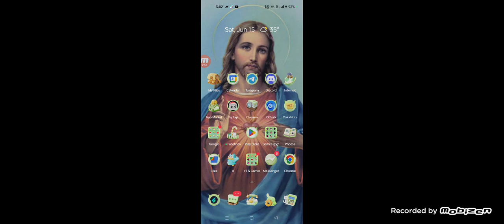Space Gladiators▶️Escaping Tartarus▶️Gameplay ▶️ANDROID /IOS, 👍😉😁😆😘😍👊💪